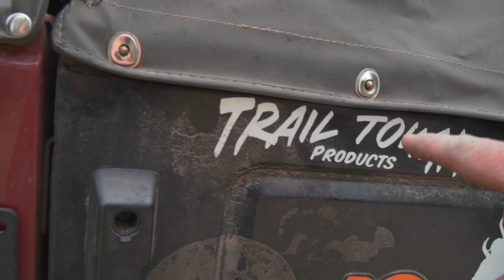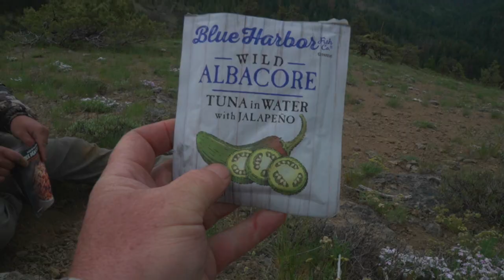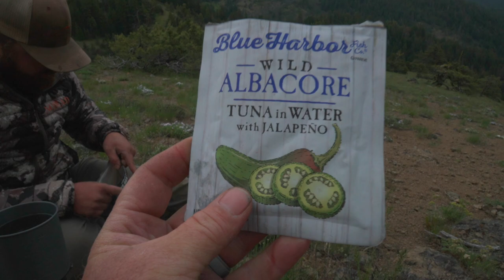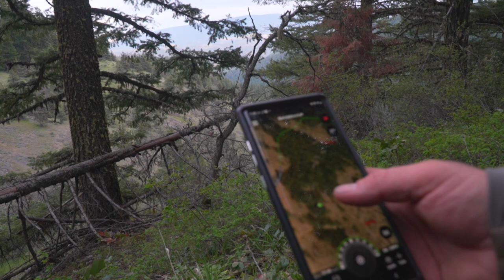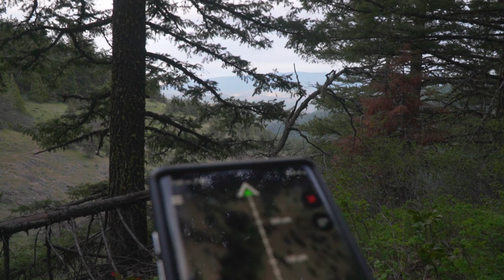Bear Hunting Oregon's Back Country Bears With A Broken Ankle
Nate and Gage, head into the Oregon"s back country after bears. they have found an area that is full of bears, but its also rugged, steep, wilderness and Nate thrashed his ankle a week before. Will they even get into the area where the bears are? Will Nate's ankle hold up? Its already been a heck of a season and this episode will not disappoint.

The Life Outdoorz is a media company that has a passion for Edifying, Educating, and Encouraging those in the outdoor community. We see outdoor adventure foras the vehicle that transforms lives. Our media is shared to several different outdoor platforms. We have been immersed into the outdoors since a young age and we love to share all of our adventures, and the life lessons they teach, through various outlets. Beyond the diversity of this channel there are a bunch of other outlets we create content for. Its our hope that our content will leave you Edified, Educated, and Encouraged.

To help you find the outdoor content your looking for I have created the following menu that is broken down by activity.